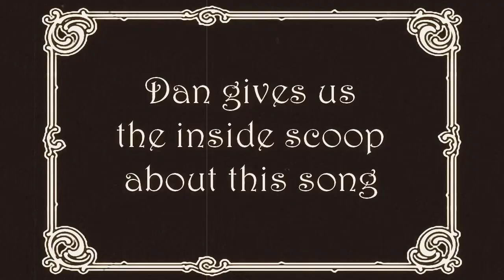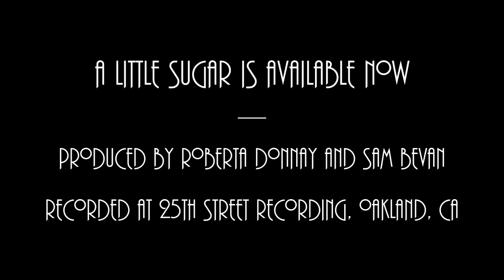Roberta Donnay - A Little Sugar (Part 5)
A Little Sugar (Part 3) is part of a video series in connection with Roberta Donnay's new release, A Little Sugar. This impeccably produced bit of confection is a hip tribute to Donnay's favorite Prohibition Era women singers, and will mark her debut on the rising New York City based Motéma Music label.